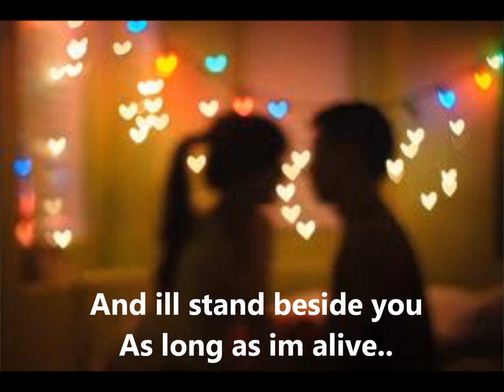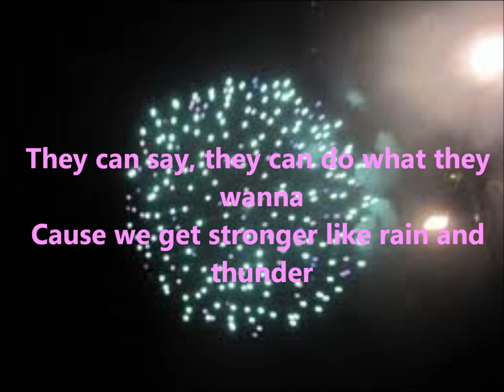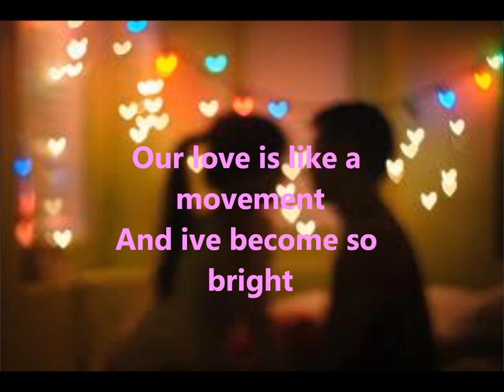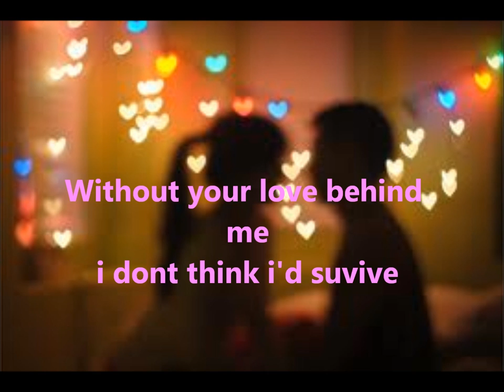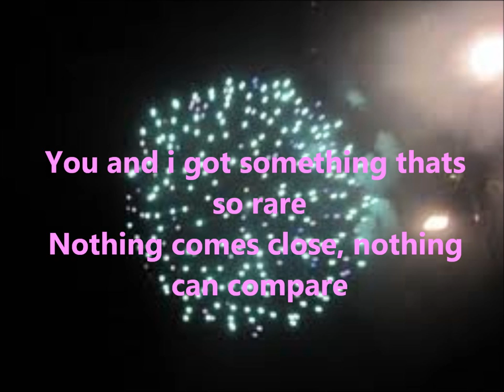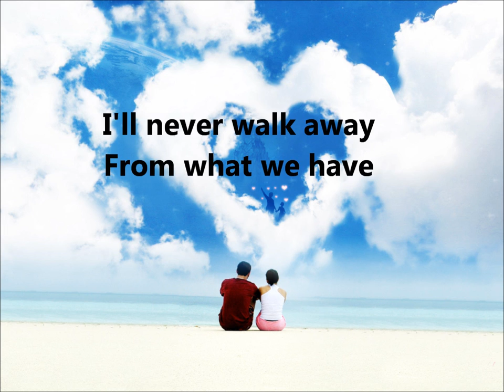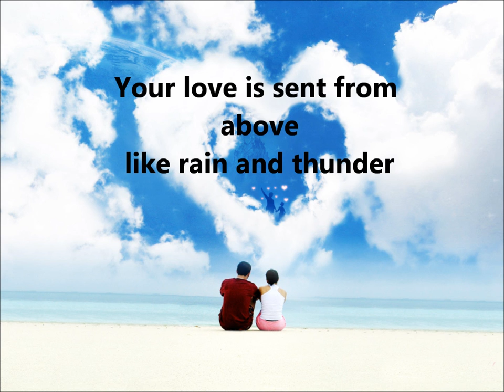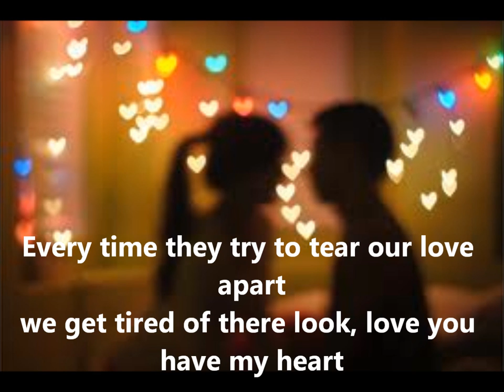Leona lewis rain and thunder lyrics